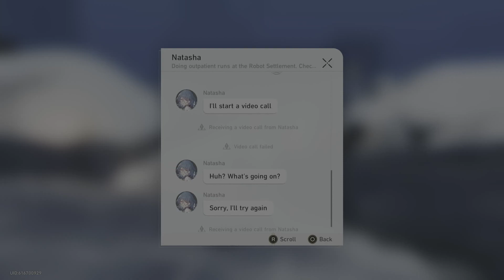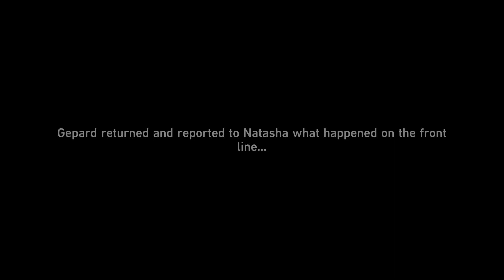HONKAI STAR RAIL [BLIND] PART 41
*UPDATE*
THERE WAS ONE ITEM RESOURCE THAT WAS HOLDING BACK MY CHARS (PARTICULARLY THE 4TH STUCK AT LVL20) AND I WAS GETTING WORRIED THIS WOULD BE 'THAT MOMENT' WHEN THE GAME SAYS BASICALLY TO YOU: "WELL! IF YOU WANT THAT TO LVL UP YOU NEED TO PAY US! THIS CRAFT ITEM HAS LIKE A 0.01% DROP RATE!" BUT AT THE END (PART 30) RANDOMLY BROWSED THE SYNTHESIZE FUNCTION AND FOUND IT (BTW THIS IS ONE EXAMPLE OF WHAT I MEANT ABOUT THE GAME BEING COMPLICATED IN THE WRONG AREAS) ^O^! THIS IS A GOOD LOOK FOR THE GAME ALTHOUGH I DON'T WANNA JINX ANYTHING BC YOU NEVER KNOW WHEN/IF 'THAT MOMENT' COULD COME!

THERE IS ONE 'STICKY' THING I DO NOT LIKE ABOUT THIS GAME AND IS A DING: THE STUPID FQING DIALOGUE OPTIONS THAT 98% OF THE TIME ARE INCONSEQUENTIAL AND ARE FLAT-OUT ANNOYING I.E YES/SURE/OK (WTF???) SO IF IM TRYING TO GET UP TO DO SOMETHING AND PUT THE CONTROLLER DOWN, IT GETS ANNOYINGLY STUCK THERE- SO THAT'S FQING STUPID; THIS WOULD HAVE SOMEWHAT BEEN MITIGATED IF THE STORYLINE WERE LIKE AT LEAST A B+ BUT IT'S A D- TO ME (COMPLETELY GENERIC AND UNINTERESTING)

THERE IS TOO MUCH COMPLEXITY IN ALL THE WRONG PLACES: THE ITEMS AND MATERIALS AND ALL THIS OTHER STUFF (TO COMPENSATE FOR A PRETTY BLAND COMBAT SYSTEM)
IF THEY HAD AN ACTUAL SKILL-TREE AND LEVELING UP SYSTEM THE GAME WOULD BE A LOT MORE FUN!

 THIS GAME IS KINDA BORING- THE MOST-RECENT SIMILAR GENRE TO THIS WOULD BE TALES OF ARISE WHICH WAS SIGNIFICANTLY MORE FUN THAN THIS GAME
I ALSO REMEMBERED; IT DIDN'T OCCUR TO ME EVEN AFTER READING IT SOMEWHERE THAT THIS IS A MOBILE GAME! WTF? THAT MADE ME LOSE A LOT OF ENTHUSIASM FOR THE GAME AND IT SEEMS VERY 'BARE MINIMUM' BUT TBF IT'S ALSO A FREE-TO-PLAY GAME
IT WAS A TOSS-UP BTWN THIS GAME GENSHIN IMPACT BUT IF THE LATTER IS NOT A MOBILE GAME THEN IT'S GOTTA MAKE A WHOLE LOT OF SENSE OF WHY THAT GAME (ON A PS5) IS SIMPLY PUT OVERALL A BETTER AND MORE FUN AND MORE DYNAMIC GAME THAN THIS!
FOR EXAMPLE, THE SKILLTREE FEELS CAPPED WITHIN THE FIRST LIKE 2 HOURS OF THE GAME AND THE ENEMY VARIETY IS PRACTICALLY NON-EXISTENT!

OK I'M STARTING TO GET MY SUSPICIONS VALIDATED, ALTHOUGH IT MAY STILL BE TOO EARLY? FOR EXAMPLE, I WAS GETTING CONCERNED THE ENTIRE GAME IS 'CLAUSTROPHOBICALLY' LIMITED TO A TRAIN WHICH WOULD HAVE BEEN EXTREMELY LAME, BUT THE FIRST INSTANCE OF 'GETTING OUTSIDE' WAS LIKE SOME BEACON TO DO SOME BATTLES AND ONE (!!!) WANDERING ENEMY, FOLLOWED BY A BOSS BATTLE-
IF THEY HAD A WIDE OPEN AREA- LIKE A DUNGEON FORMAT THEN! WE WOULD BE LOOKING AT SOME SOLID GAMEPLAY! IT FEELS LIKE PERSONA 5 ROYAL, BUT A LOT LESS SHALL WE SAY 'FUNNESS' BUT TO BE FAIR IT'S A FREE GAME SO WE'LL SEE!

DESPITE THE 9/10 REVIEWS I AM STILL WITH SKEPTICISM IN 'WHAT'S THE CATCH' MODE BC IT'S FREE (OBVIOUSLY THE PSN STORE WILL BECOME RELEVANT SO THE ONLY QUESTION IS 'TO WHAT EXTENT')
I WILL SAY THAT SO FAR THE GAME IS QUITE FUN, BUT IT GIVES ME UM-
I FORGOT THE NAME OF THE GAME IT WAS ~2 YEARS AGO AND IT WAS NOT SATISFACTORY; IM PRETTY SURE SQUARE ENIX MADE IT THO BUT ANYWAY- IF THIS GAME GOES HIGHER ON THE FUN-METER RELATIVE TO THAT GAME THEN IT'S ALL BEEN WORTH IT IS SUPPOSE?